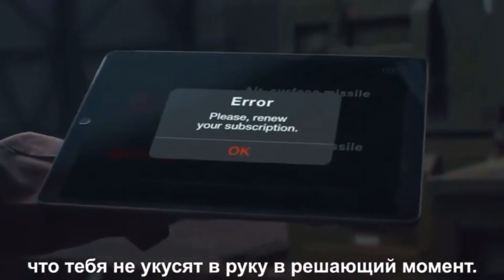Russia’s “6th Gen” Fighter MiG-41 at Mach 4 — Real Jet or Just Propaganda in Afterburner?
Russia claims it’s building a next-generation interceptor — the MiG-41 (PAK-DP) — capable of flying over Mach 4, reaching near-space altitudes, and intercepting hypersonic missiles.
But is this cutting-edge aircraft real… or just propaganda and vaporware?

In this video, we break down the truth behind Russia’s MiG-41 project, exploring its origins from the legendary MiG-25 Foxbat and MiG-31 Foxhound, the wild speed claims, and the engineering challenges that make this jet almost impossible to build under current sanctions.

From 6th-gen fighter hype to industrial reality, here’s the full story of the MiG-41 — Russia’s “space jet” that might never fly.